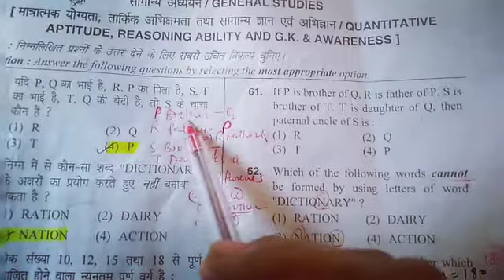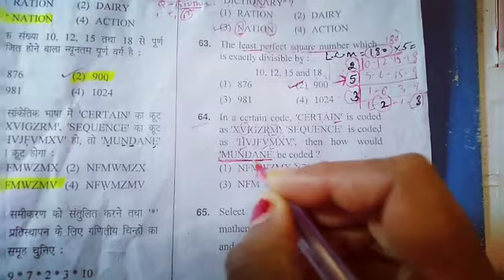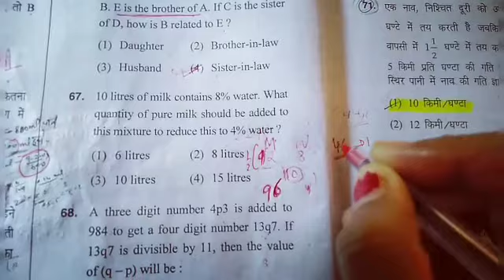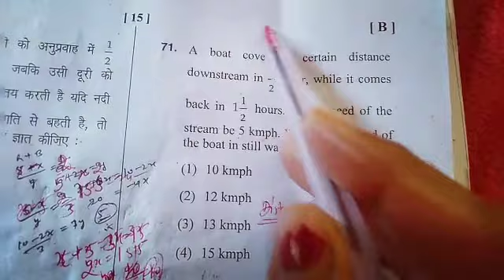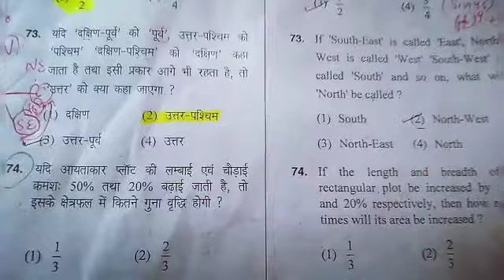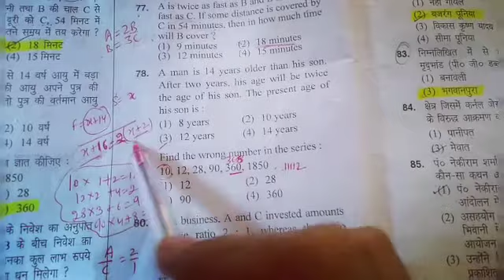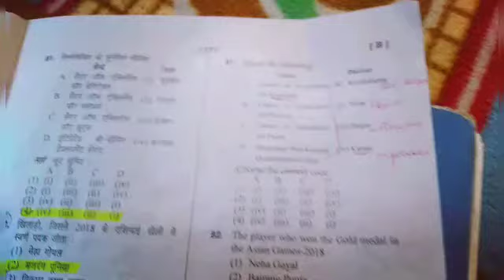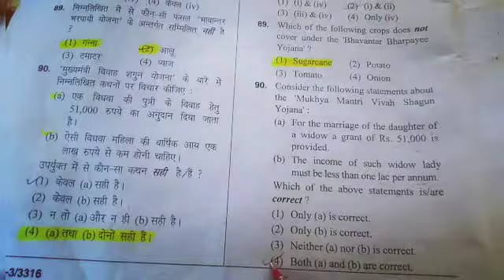Htet 2018 previous year paper discussion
part 3 general aptitude and Gk
with full details of solutions